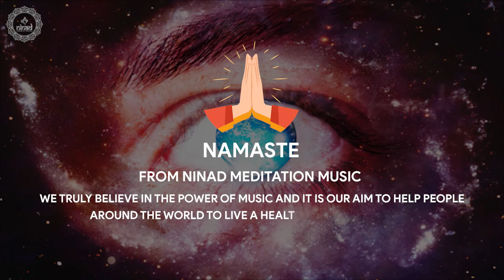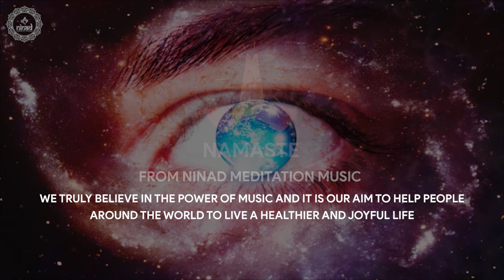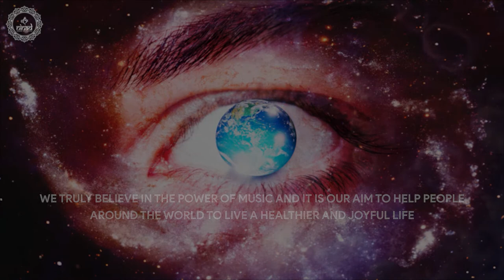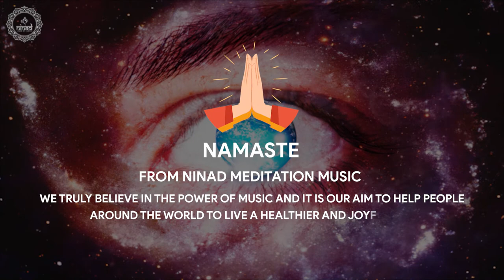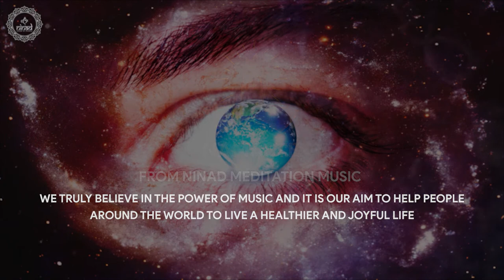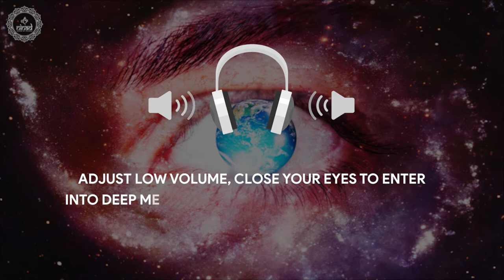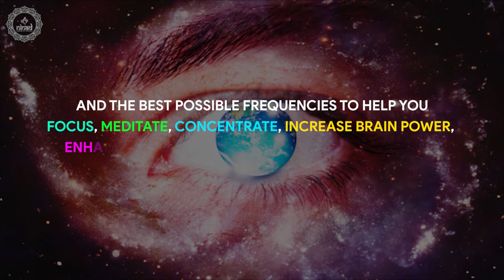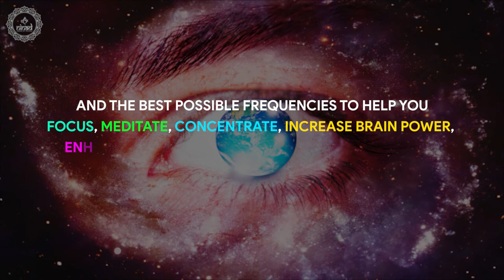Heal From Eye Strain And Fatigue | Alleviate Weak Eyesight Improve Your Vision | Binaural Beats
Listening to these binaural beats can help heal eyestrain and fatigue, as well as relieve weak eyesight and improve vision. This can be a useful complementary music therapy for those looking to improve their overall eye health.

Original Track Name:- Heal From Eye Strain And Fatigue